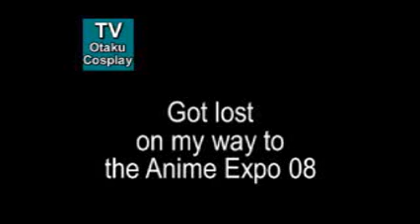Got Lost on my way to the Anime Expo 08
Got Lost on my way to the Anime Expo